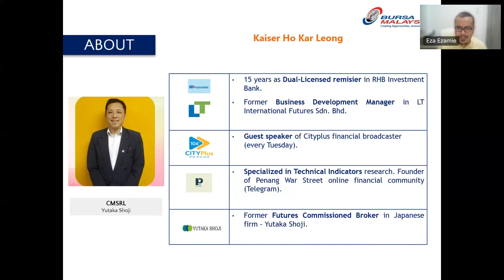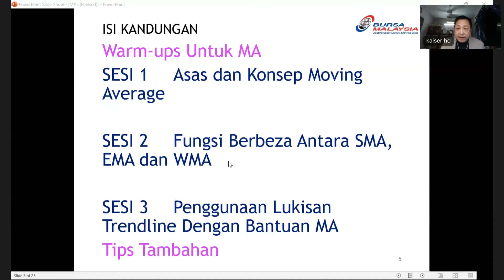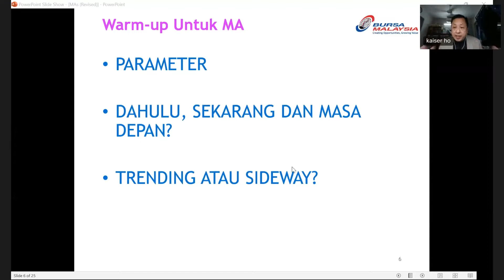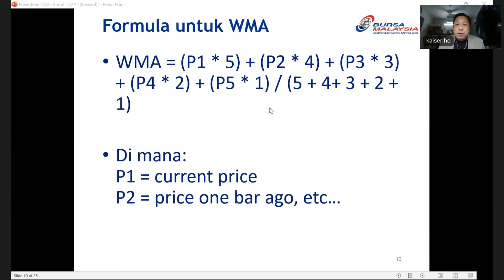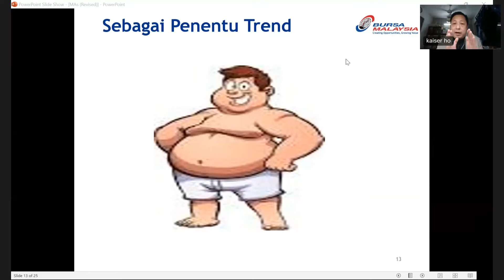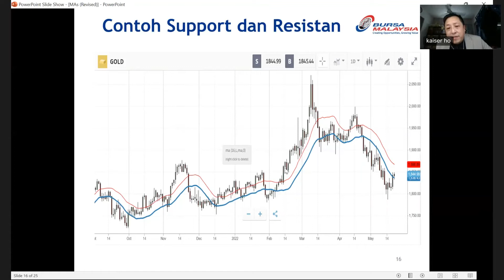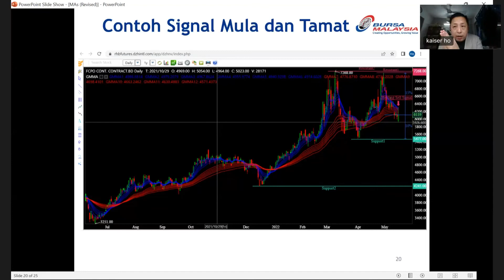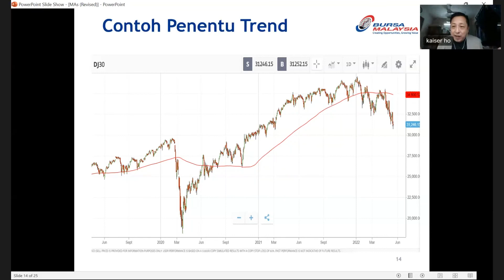Bursa Webinar - Apakah Perbezaan Dan Kegunaan SMA, EMA dan WMA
Mengenali asas Moving Average dan perbezaan antara Simple Moving Average (SMA), Exponential Moving Average (EMA) dan Weighted Moving Average (WMA).

Juga belajar cara-cara untuk melukis trendline dengan menggunakan moving average ini.

Dalam webinar ini, anda akan mempelajari:

✅ Moving Average sebagai “Kepala” bagi semua sekolah teknikal di dalam Pasaran Niaga Hadapan.
✅ Asas moving average.
✅ Fungsi berbeza di antara Simple Moving Average (SMA), Exponential Moving Average (EMA) dan weighted Moving Average (WMA).
✅ Bagaimana nak guna Lukisan Trendline dengan Moving Average?